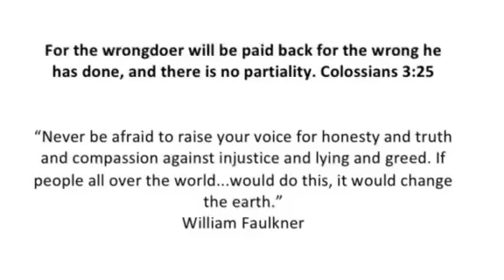Charlie Botto, a Christian Palestinian unjustly held behind bars by the Palestinian Authority